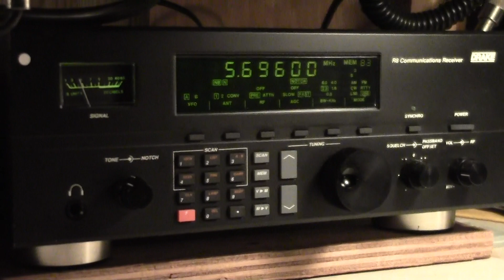Comsta Kodiak Coast Guard Alaska Drake R-8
Coast Guard Alaska